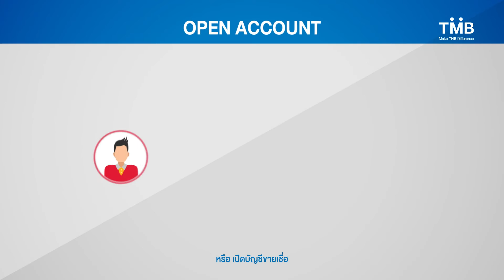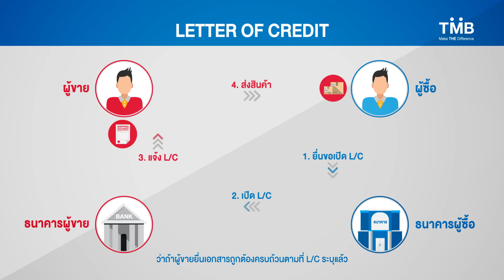TMB Trade Guru ชวน SME เจาะลึกเทคนิคและวิธีการชำระเงินเมื่อทำธุรกรรมนำเข้า-ส่งออก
SME Trade Expert Program byTMB